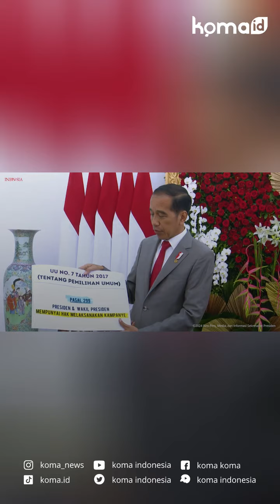Jokowi : UU Pemilu Perbolehkan Presiden & Wapres Berkampanye, Jangan Ditarik Kemana-mana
BOGOR – Baru-baru ini, Presiden Joko Widodo mengatakan terkait dibolehkannya seorang presiden dan wakil presiden berkampanye dalam pemilihan umum (pemilu) sudah sesuai dengan ketentuan Undang-undang (UU) Nomor 7 Tahun 2017 tentang Pemilu.

Jokowi kemudian menekankan pernyataan yang disampaikannya pada Rabu (24/1/2024) soal presiden yang boleh memihak calon tertentu dan berkampanye sudah sesuai dengan aturan. Ia meminta agar pernyataannya tersebut tidak ditarik ke mana-mana.

“UU Nomor 7 tahun 2017 jelas menyampaikan di pasal 299 bahwa presiden dan wakil presiden mempunyai hak melaksanakan kampanye, jelas,” ujar Jokowi dalam konferensi pers di Istana Bogor sebagaimana disiarkan YouTube Sekretariat Presiden, Jumat (26/1/2024).

“Itu yang saya sampaikan ketentuan mengenai UU pemilu, jangan ditarik kemana-mana,” tegas ayah dari cawapres nomor urut 2 Gibran Rakabuming Raka itu.

Saat memberikan keterangan pada Jumat, Presiden Jokowi membawa karton putih besar yang bertuliskan aturan UU yang dia jelaskan.

Ia lalu menyinggung pasal lainnya, yakni pasal 281 UU Nomor 7 Tahun 2017 yang menjelaskan bahwa kampanye dan pemilu yang mengikutsertakan presiden dan wakil presiden harus memenuhi ketentuan.

Ketentuan yang dimaksud yakni tidak menggunakan fasilitas dalam jabatan kecuali fasilitas pengamanan, dan menjalani cuti di luar tanggungan negara,

“Sudah jelas semua kok, sekali lagi jangan ditarik kemana-mana, jangan diinterpretasikan kemana-mana, saya hanya menyampaikan ketentuan perundang-undangan karena ditanya,” ungkapnya.